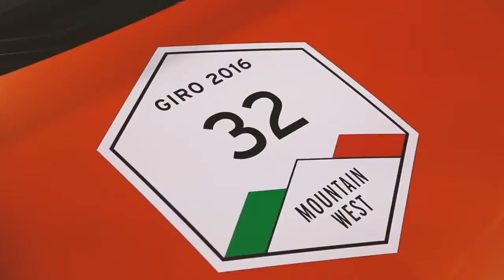Lamborghini Giro 2016 US Mountain West